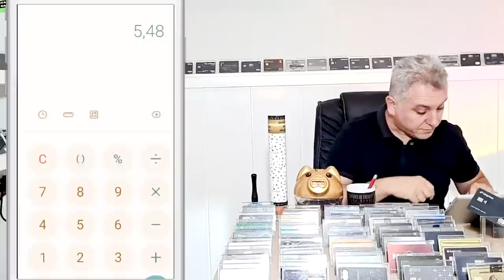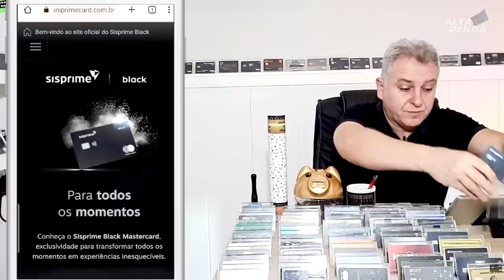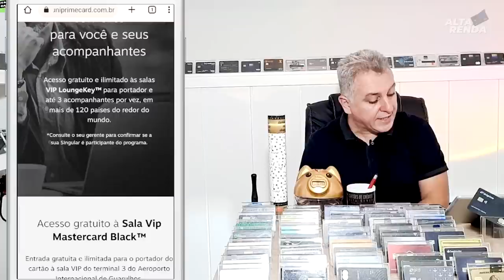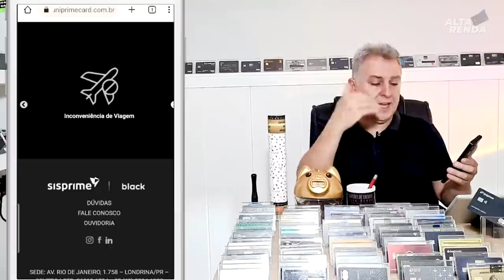💳SISPRIME UM DOS MELHORES CARTÕES MASTERCARD BLACK DO BRASIL, SAIBA COMO TER O SEU BEM FÁCIL.